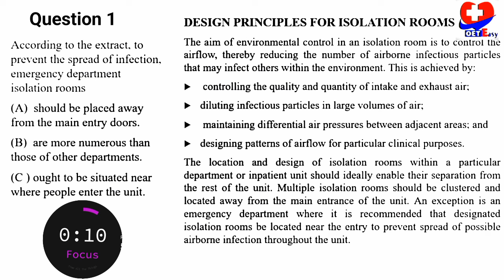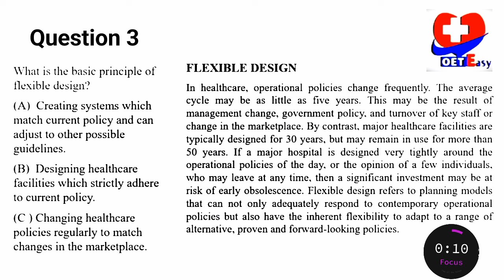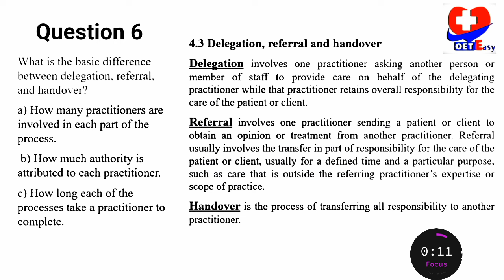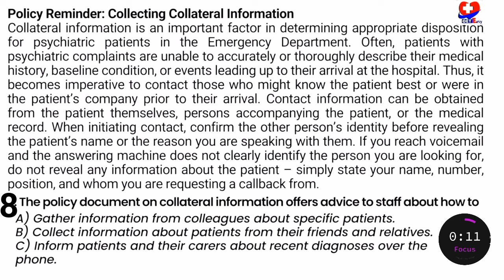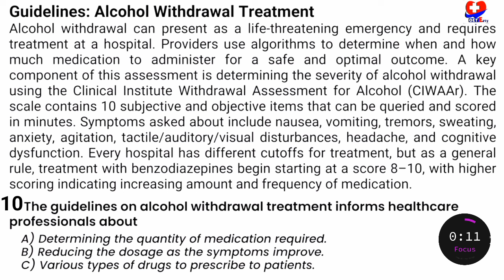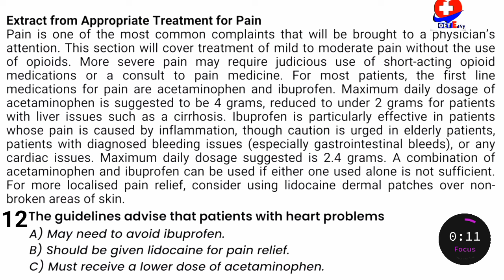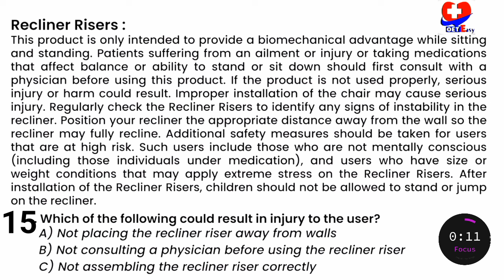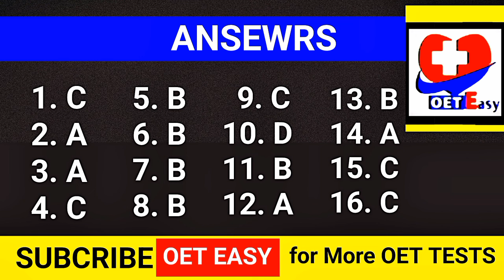NEW OET READING TEST | With Timer